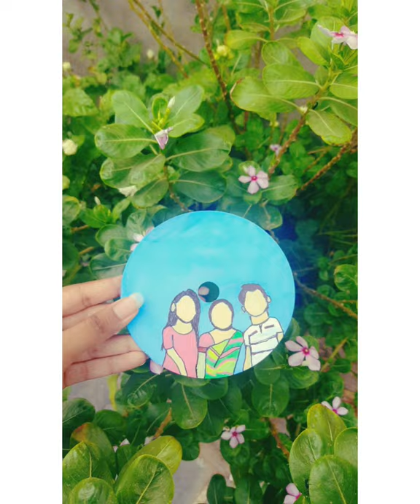how to make instagram art reels / reel ideas / painting on Cd / illustration painting idea /